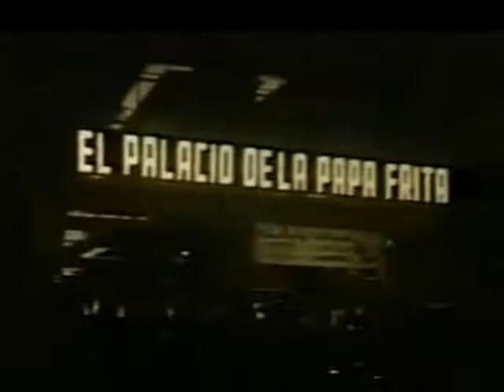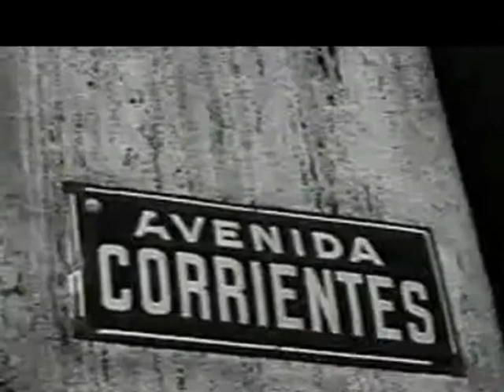TANGO BIZARRO - Taxi mio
Electro Tango